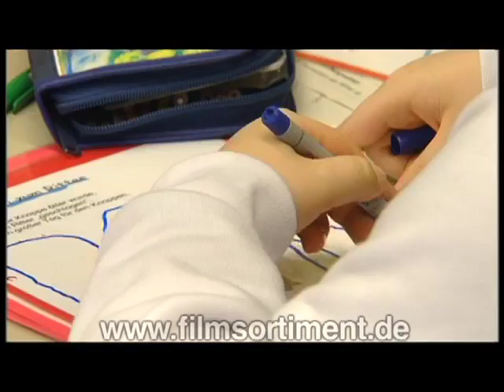Schulfilm: FREUNDE FÜRS LERNEN - INTEGRATIVER UNTERRICHT AN DER MERIANSCHULE (DVD / Vorschau)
Filmbeschreibung zu "Freunde fürs Lernen - Integrativer Unterricht an der Merianschule" (DVD):
"Jeder hat andere Stärken und die eigenen Handicaps gleicht der Mitschüler aus." Nach dieser Devise lernen die Kinder der Merianschule, einer staatlichen Förderschule, gemeinsam mit ihren nicht behinderten Mitschülern einer Regelschule in so genannten integrativen Kooperationsklassen. Um den individuellen Bedürfnissen der Schüler gerecht zu werden und die große Leistungsschere zu berücksichtigen, bedarf es eines klaren Konzepts. In den Kooperationsklassen setzt man deshalb auf individualisierten Unterricht und Lernen anhand konkreter Projekte. Nur in den Fächern Mathe und Deutsch wird die Gruppe aufgeteilt. Eine Herausforderung, der sich Lehrer aber vor allem auch die Kinder gerne und erfolgreich stellen. Der Film verdeutlicht Ihnen die viele Vorteile, die seit dem Start der Kooperationsklassen beobachtbar sind: Sei es das sich gut entwickelnde Sozialverhalten oder die Selbstverständlichkeit beim Umgang miteinander. Außerdem fühlen sich die Kinder akzeptiert und angenommen. Der integrative Unterricht durchbricht Stigmatisierung und negative Auslese. Nun sind viele Eltern so begeistert, dass sie sich eine Fortsetzung nach der Grundschulzeit wünschen...